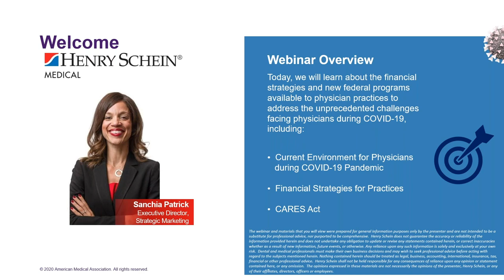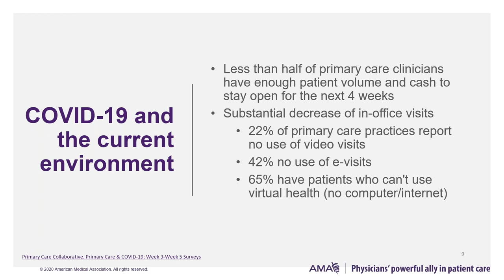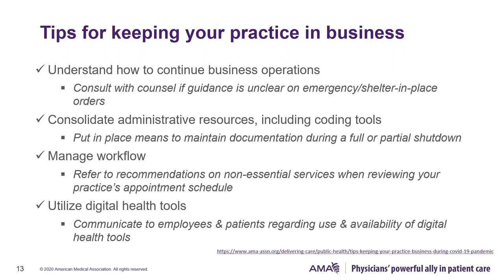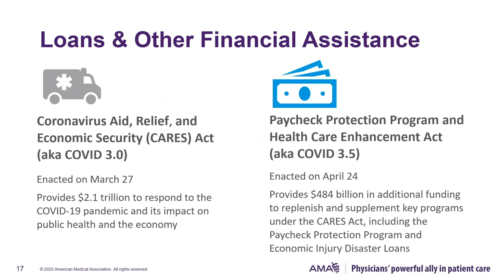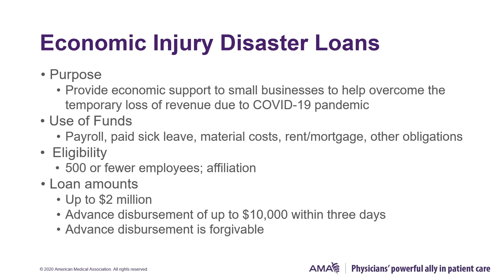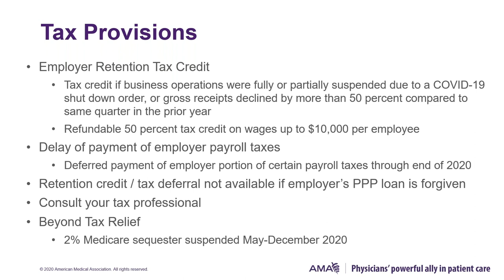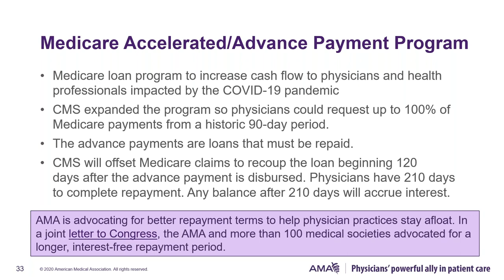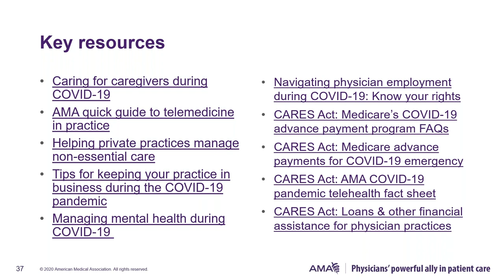Physician Practice Financial Sustainability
Learn from three experts at the AMA about the financial strategies and new federal programs available to physician practices to address the unprecedented challenges facing physicians during COVID-19.

They will address the following topics:

Current Environment for Physicians during COVID-19
Pandemic Financial Strategies for Practices
- CARES Act
- SBA Loans
- Mainstreet Lending
- HHS Grant Fund
- Medicare Advanced Payments